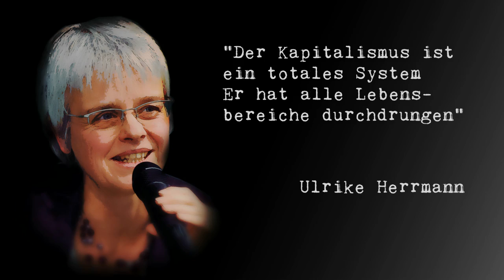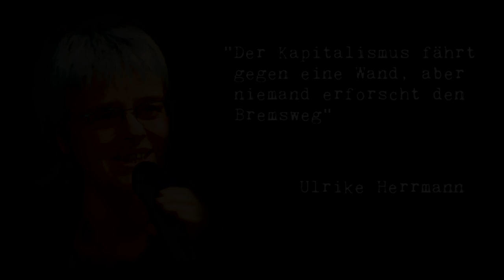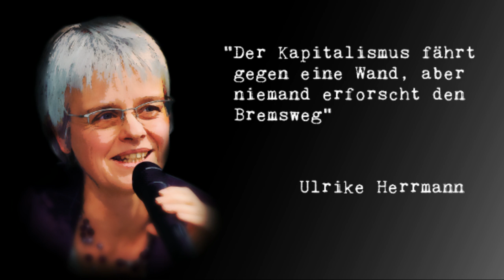Kein Kapitalismus ist auch keine Lösung. Wie jetzt? Fragen an Ulrike Herrmann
Die herrschende ökonomische Lehre bildet nicht die Realität ab.Generationen von Studenten werden an deutschen Universitäten indoktriniert. Bereits bei Smith, Marx und Keynes hingegen findet sich fast alles, um unser Wirtschaftssystem zu verstehen.

Dieser Clip wurde mit freier Software produziert:
Videoschnitt: Kdenlive
Grafik: Gimp
Audio: Audacity
Betriebsystem: UBUNTU LINUX